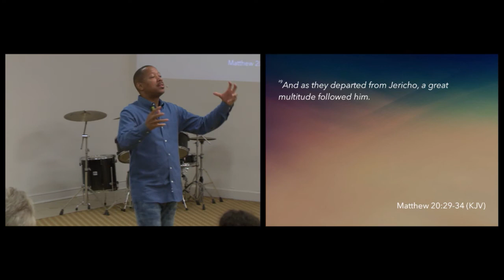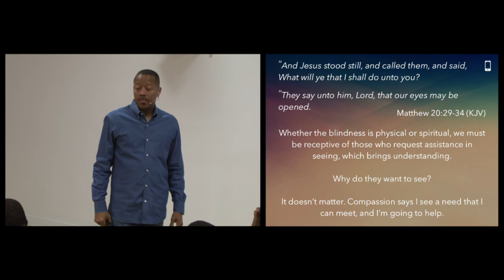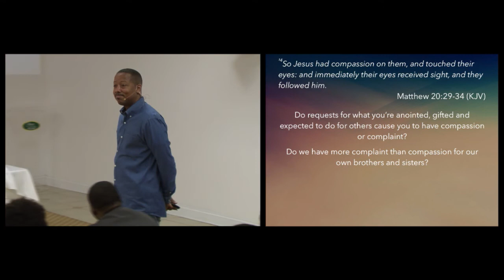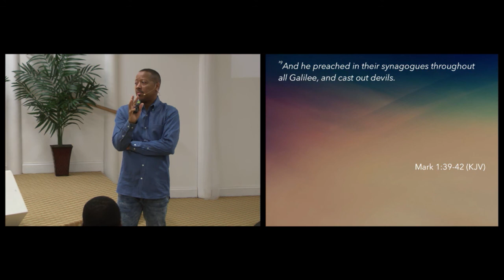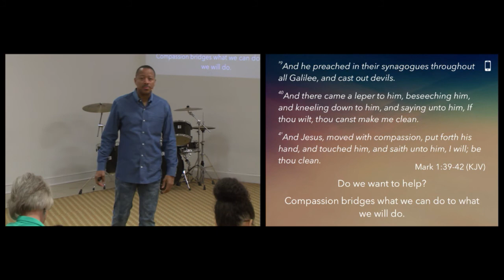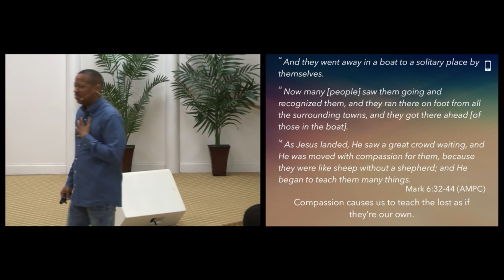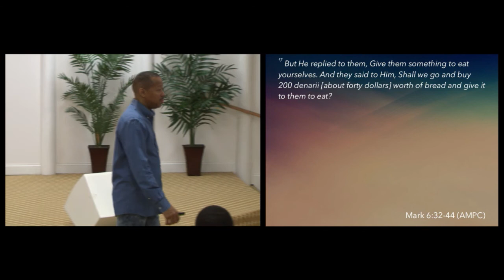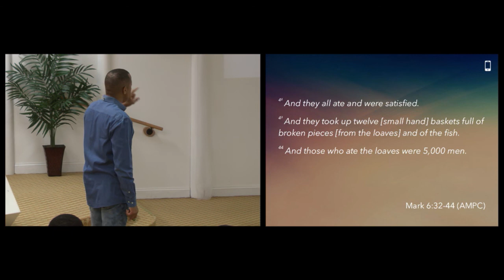The Forgotten Compassion of Jesus | Apostle Shane Wall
Do we seek God for more power so we can show people what we can do, rather than having compassion on them as Jesus did?

Join Apostle Shane Wall and The Feast of the Lord as we continue in our year-long series, Life in the Supernatural.

Sermon Notes:

The Forgotten Compassion of Jesus

29 And as they departed from Jericho, a great multitude followed him.
30 And, behold, two blind men sitting by the way side, when they heard that Jesus passed by, cried out, saying, Have mercy on us, O Lord, thou son of David.
31 And the multitude rebuked them, because they should hold their peace: but they cried the more, saying, Have mercy on us, O Lord, thou son of David.

32 And Jesus stood still, and called them, and said, What will ye that I shall do unto you?
33 They say unto him, Lord, that our eyes may be opened.
*- Whether the blindness is physical or spiritual, we must be receptive of those who request assistance in seeing, which brings understanding.
*- Why do they want to see?
*- It doesn’t matter. Compassion says I see a need that I can meet, and I’m going to help.

34 So Jesus had compassion on them, and touched their eyes: and immediately their eyes received sight, and they followed him.
*- Do requests for what you’re anointed, gifted and expected to do for others cause you to have compassion or complaint?
*- Do we have more complaint than compassion for our own brothers and sisters?
*- Compassion can lead people to follow.

39 And he preached in their synagogues throughout all Galilee, and cast out devils.
40 And there came a leper to him, beseeching him, and kneeling down to him, and saying unto him, If thou wilt, thou canst make me clean.
41 And Jesus, moved with compassion, put forth his hand, and touched him, and saith unto him, I will; be thou clean.
*- Do we want to help?
*- Compassion bridges what we can do to what we will do.

42 And as soon as he had spoken, immediately the leprosy departed from him, and he was cleansed.
*- Compassion produces healing.

32 And they went away in a boat to a solitary place by themselves.
33 Now many [people] saw them going and recognized them, and they ran there on foot from all the surrounding towns, and they got there ahead [of those in the boat].
34 As Jesus landed, He saw a great crowd waiting, and He was moved with compassion for them, because they were like sheep without a shepherd; and He began to teach them many things.
*- Compassion causes us to teach the lost as if they’re our own.

*- How far will we allow our compassion to go?
35 And when the day was already far gone, His disciples came to Him and said, This is a desolate and isolated place, and the hour is now late.
36 Send the crowds away to go into the country and villages round about and buy themselves something to eat.
*- The disciples’ way of showing compassion was not the will of the Lord.
*- Compassion provides what God sees is best for everyone.

37 But He replied to them, Give them something to eat yourselves. And they said to Him, Shall we go and buy 200 denarii [about forty dollars] worth of bread and give it to them to eat?
38 And He said to them, How many loaves do you have? Go and see. And when they [had looked and] knew, they said, Five [loaves] and two fish.
39 Then He commanded the people all to recline on the green grass by companies.
40 So they threw themselves down in ranks of hundreds and fifties [with the regularity of an arrangement of beds of herbs, looking like so many garden plots].

41 And taking the five loaves and two fish, He looked up to heaven and, praising God, gave thanks and broke the loaves and kept on giving them to the disciples to set before the people; and He [also] divided the two fish among [them] all.
*- The Keys to Compassion are:
1. Be willing to supply the need based on your ability
2. Take hold of what you have been given to bless the people.
3. Praise God and be thankful to Him for what you have, regardless of the obvious amount.
4. Break what you have, to indicate you’re preparing to...
5. Give what you have

42 And they all ate and were satisfied.
43 And they took up twelve [small hand] baskets full of broken pieces [from the loaves] and of the fish.
44 And those who ate the loaves were 5,000 men.

For more information on Apostle Shane Wall or the Feast of the Lord